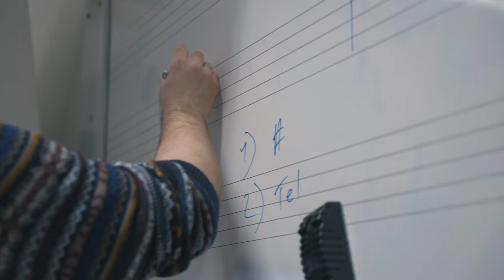Musical & Muziektheater Fontys Hogeschool voor de Kunsten Teaser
Voor de afdeling Musical en Muziektheater van de Fontys Hogeschool voor de Kunsten is er ook een teaser gemaakt om te laten zien wat de opleiding allemaal inhoud en wat er mogelijk is binnen de opleiding.

Meer zien? Kijk dan op
of neem contact op via